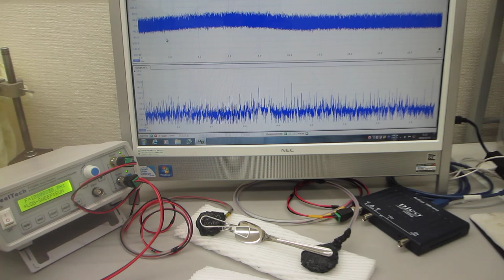オリジナル超音波発振制御プローブの製造技術（圧電素子の表面弾性波を制御する技術）